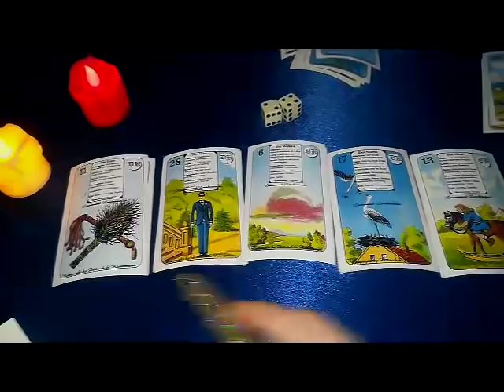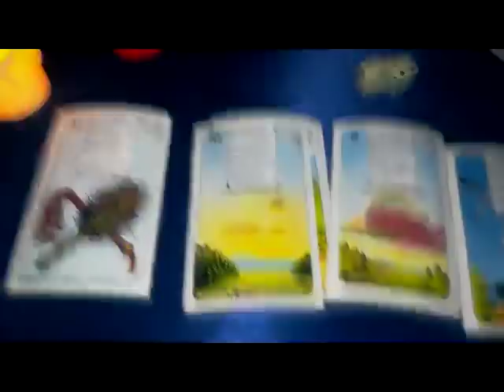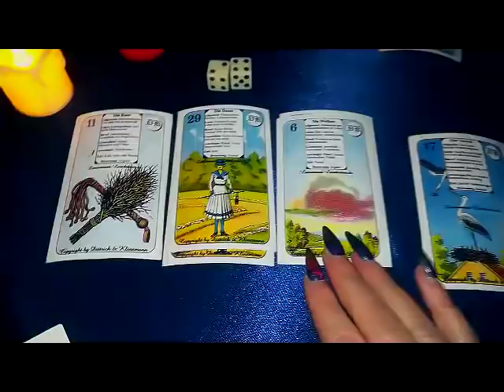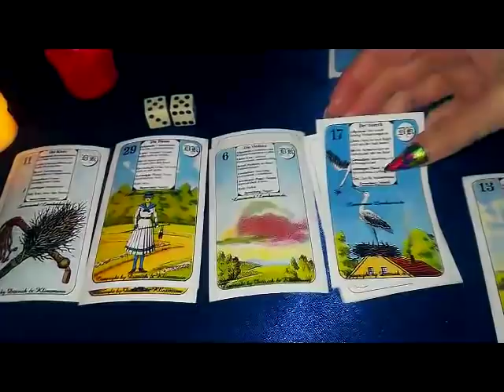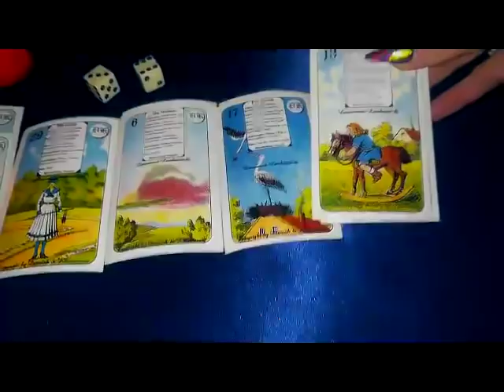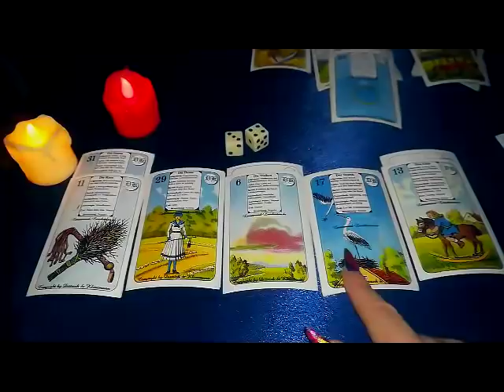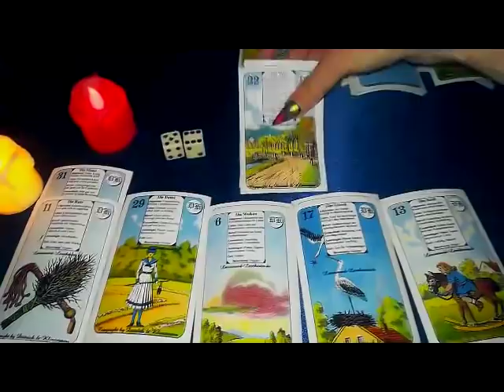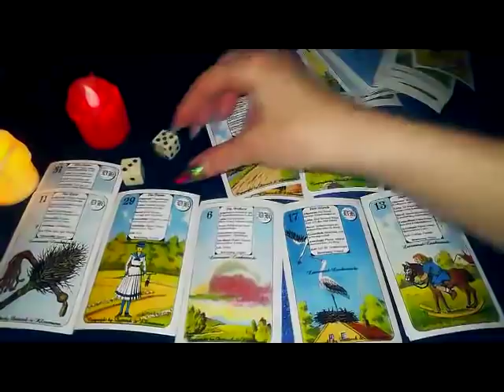24.12. - 29.12.2018. Nedeljna prognoza!